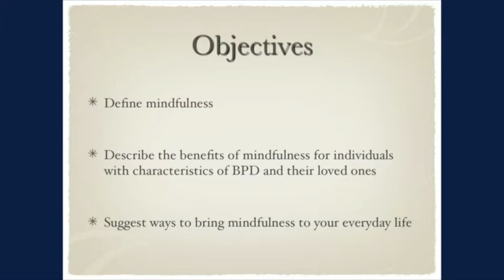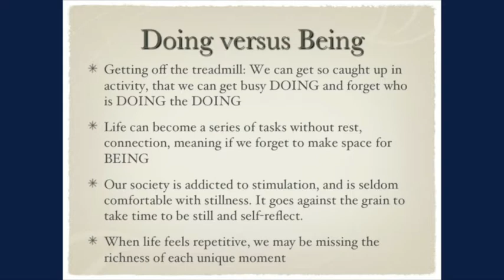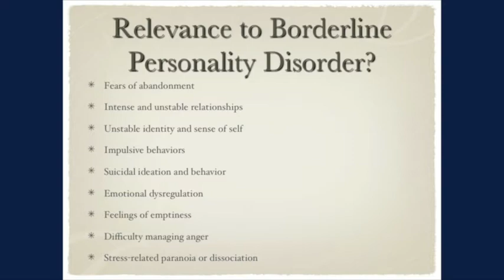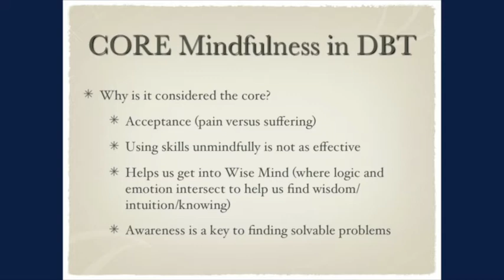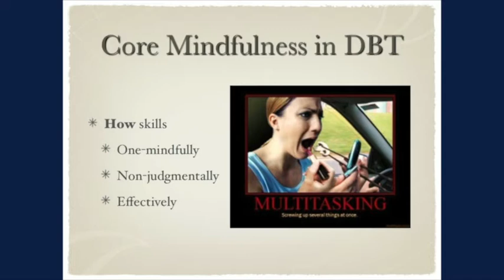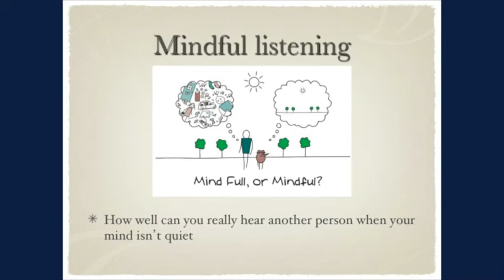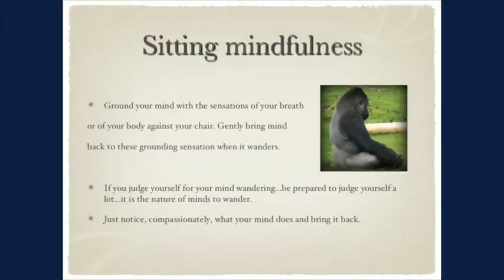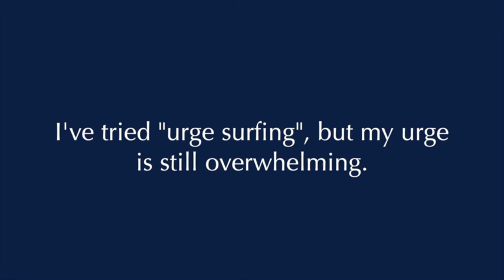Mindfulness: Sara E. Land, PhD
From NEA.BPD Family Education Workshops